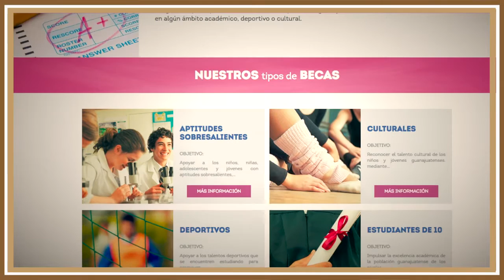Luis Herman Miranda, Pianista Guanajuatense un Talento EDUCAFIN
Luis Herman, es un joven Pianista quien con su tenacidad sigue realizando sueños y obteniendo triunfos al expresar en sus melodías todo su talento. EDUCAFIN le brinda su apoyo con su "Beca Talentos". Actualmente continúa sus estudios en Polonia, perfeccionando ese maravilloso arte.